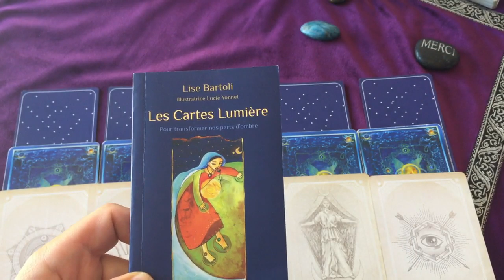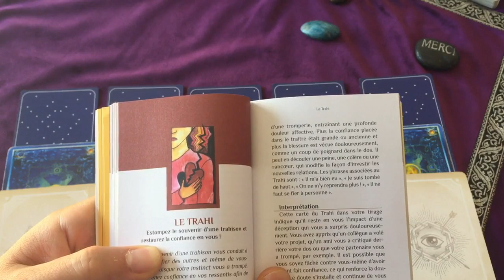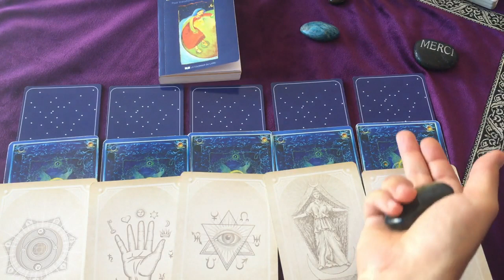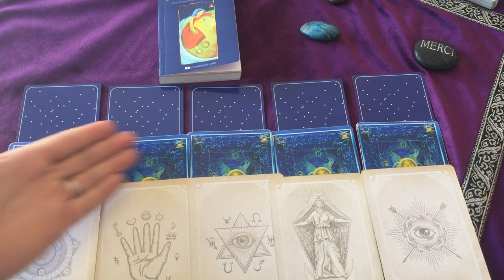🦋Transformation Intérieure et Spirituelle - Comment lever les blocages ?🏆 OFFRE DU MOMENT